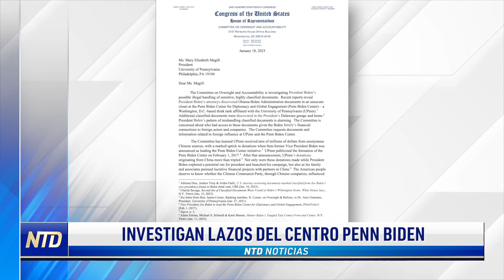GOP investiga lazos de China y Centro Penn Biden; Nuevas revelaciones de FBI y Twitter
Noticias de hoy  de enero de 2023 en NTD